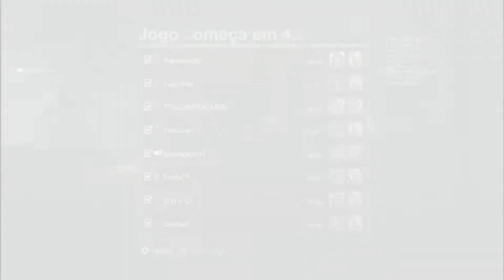Friday the 13th The Game: Ainda bem que eu achei o fusível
O jogador Tabutter que estava de Vanessa ficou atrapalhando a partida inteira segurando tudo que é item para atrasar a ação dos jogadores, como por exemplo a gasolina e a camisa da mãe do Jason para não matar seu colega que estava de Jason...